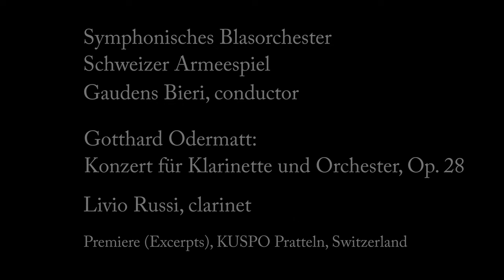Gotthard Odermatt: Klarinettenkonzert, Op. 28, Schweizer Armeespiel, Gaudens Bieri, Livio Russi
Gotthard Odermatt: Konzert für Klarinette und Orchester, Op. 28
(clarinet concerto)
Symphonisches Blasorchester Schweizer Armeespiel
Gaudens Bieri, conductor
Livio Russi, clarinet

Premiere: 23. September 2022, KUSPO Pratteln, Switzerland